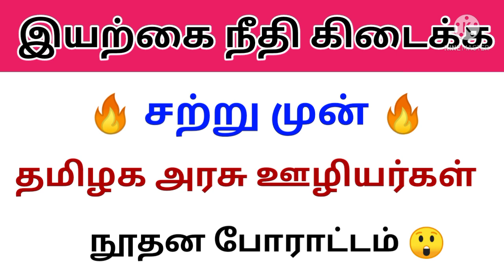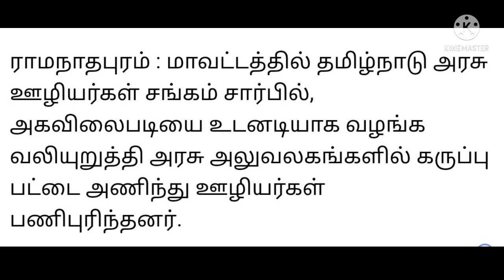Tamilnadu govt employees latest news / தமிழக அரசு ஊழியர்கள் நூதன போராட்டம்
Tamilnadu govt employees latest news / தமிழக அரசு ஊழியர்கள் நூதன போராட்டம் இயற்கை நீதி கிடைக்க